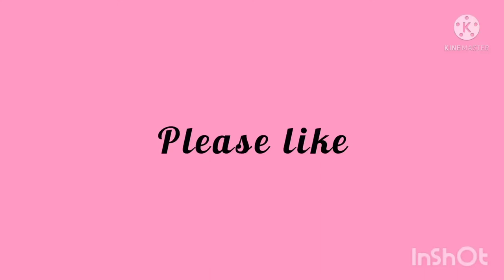Latest Trendy Fashion High Heels Sandals Design Images Photos Ideas Collection / High Heel Sandals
Minnie fashion corner
Latest Trendy Fashion High Heels sandals Design Images Photos Ideas Collection / High Heel sandals 2021